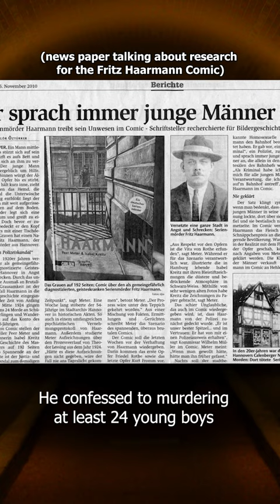The Werewolf of Hanover - Fritz Haarmann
Haarmann was a notorious german serial killer in the early 1900s. Due to his m.o. while killing, he earned himself many names. The Vampire, the Werewolf and "the Butcher" among others. He managed trick the police for quite some time but was ultimately caught and executed by guillotine in 1925.
We'll greatly appreciate every Sub and Follow!